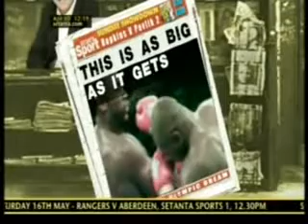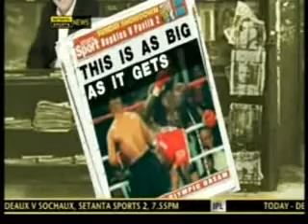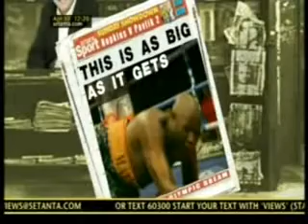Michael Marley Banned From Hatton vs Pacquiao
Watch Pacquiao vs Hatton Fight for free Live Streaming on May 2,2009 (U.S. Time) May 3, 2009(Philippines Time)